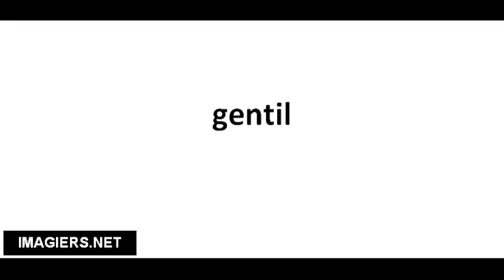Pronounce French with Vincent # gentil